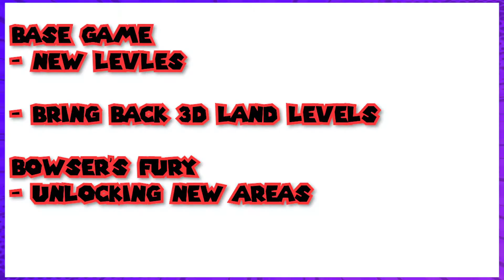Super Mario 3D World + Bowser's Fury Predictions And Wishlist!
I don't think the game industry understands what giving people a break means, and we got YET ANOTHER trailer for 3D World + Bowser's Fury, and I finally decided to talk about my Predictions and wishlist.